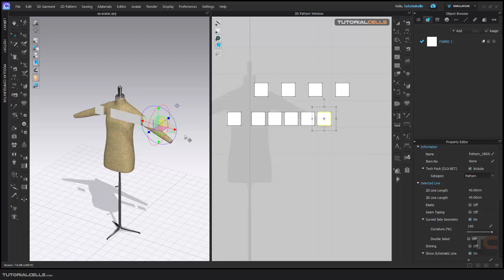0009. replicate & copy patterns in clo3D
In this lesson, we want to explain two methods for copying and duplicating patterns. 1- copy and paste 2- replicate